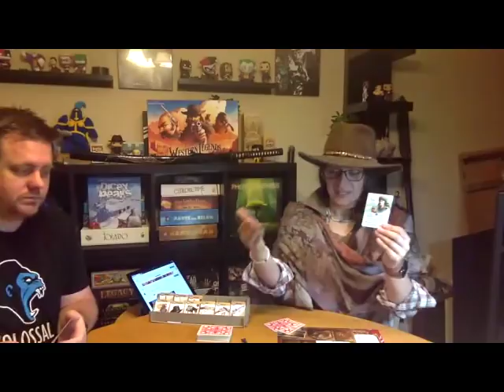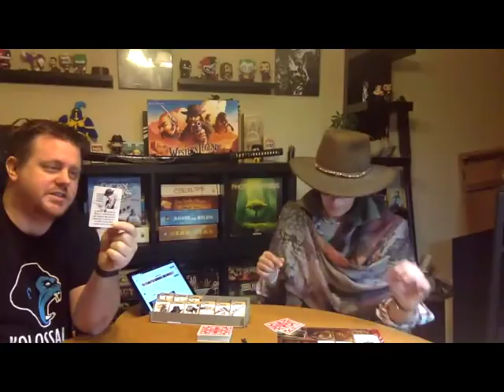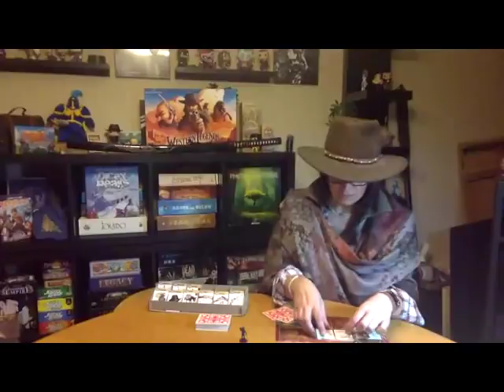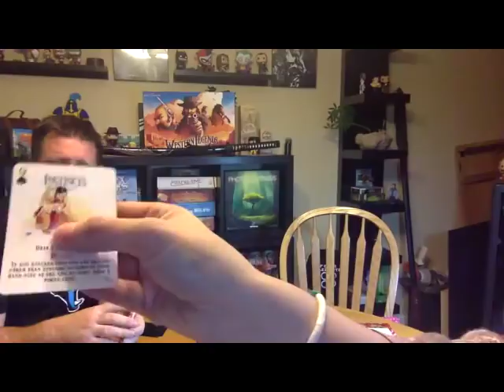Western Legends - Man in Black Live Stream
Kira (Kit Carson) and Mark (Jesse James) take on the Man in Black - and each other - in this live playthrough that was streamed on Kickstarter on January 27.